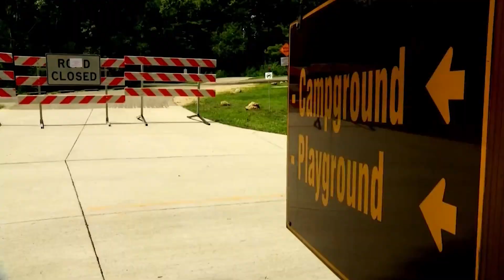A Senate Subcommittee in Iowa is Getting Pushback Over a Measure of How DNR Can Buy Land